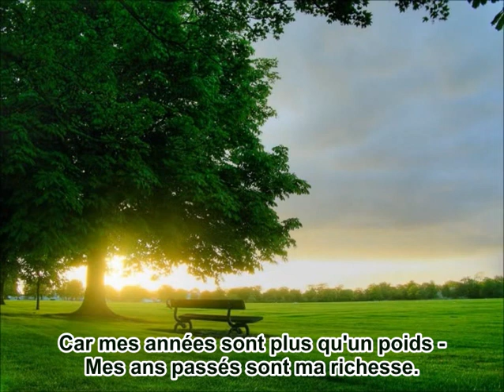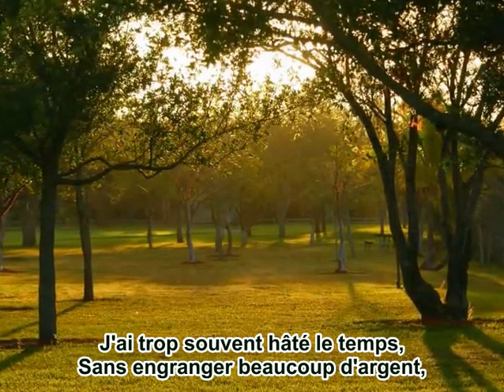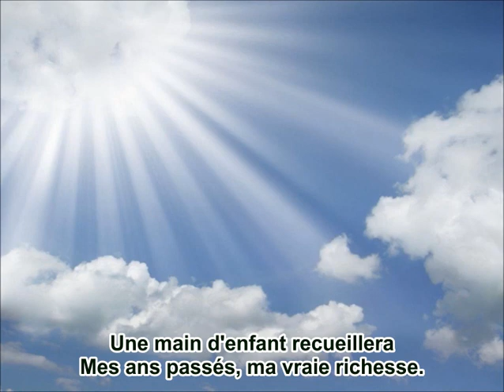"Mes années sont ma richesse" (Мои года - моё богатство) VOSTFR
Paroles: Robert Rojdestvenski
Chante Delgerbayar Bayaraa.